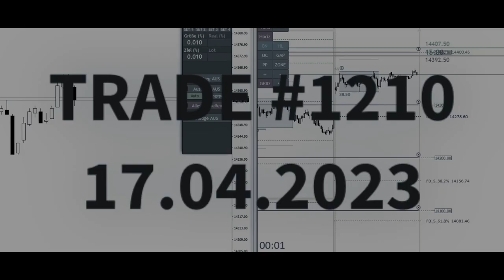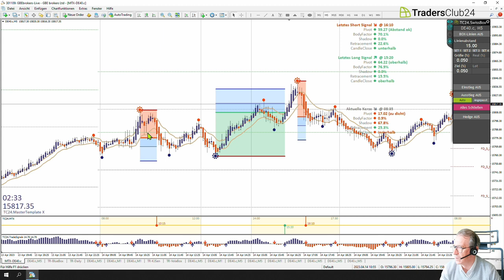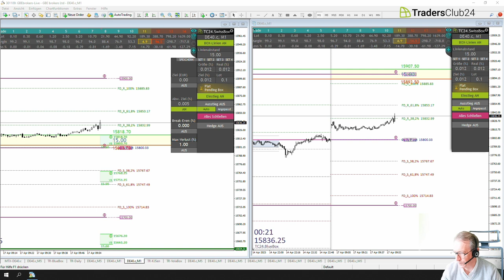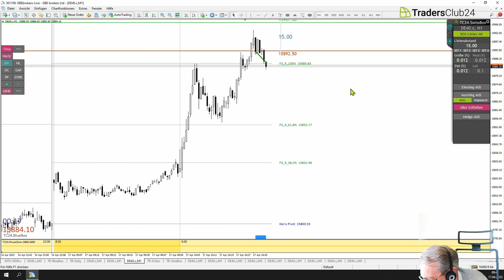LiveTrades vom TradersClub24 17.04.2023 Breakout Nr. 1210